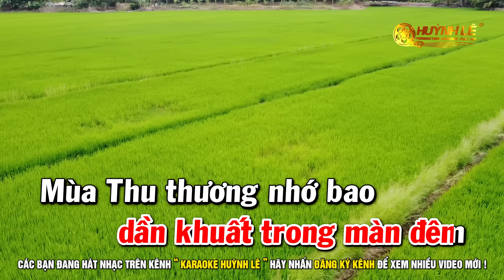Karaoke Sầu Lẻ Bóng - Tone Nữ | Karaoke Huỳnh Lê